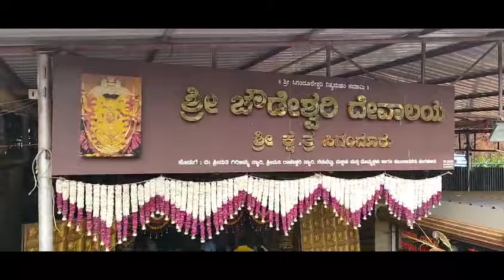ಶ್ರೀ ಸಿಗಂದೂರು ಚೌಡೇಶ್ವರಿ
Tq Di, Kalasavalli Vi, Tumari Po Sagara, Valagere, Karnataka 577453

Time
5 am–2:30 pm, 4–7 pm ( normal timings )

Ferry
10/- rs per person

Jeep
50/- per person